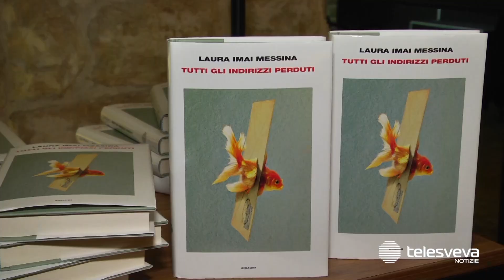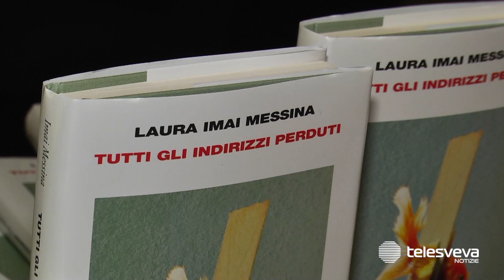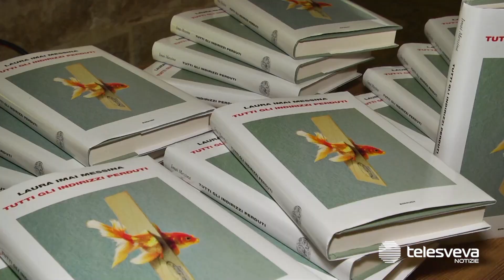Bisceglie, Laura Imai Messina presenta “Tutti gli indirizzi perduti” alle Vecchie Segherie